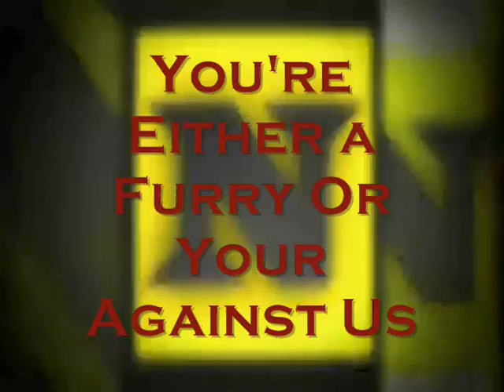Softest Fur Fursuit Contest (Closed)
Who do you think will win...vote now to find out